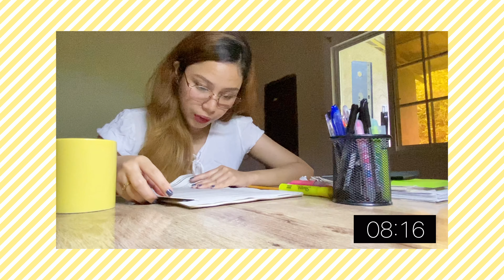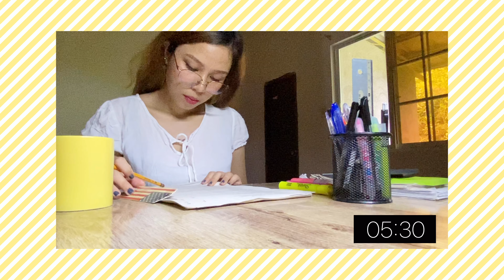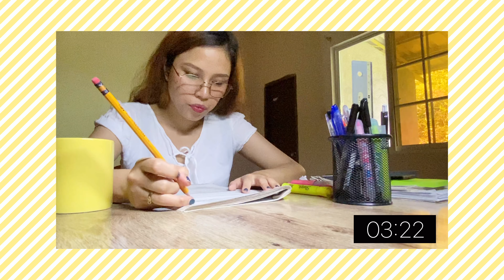STUDY WITH ME: 20 mins Study from Home Pomodoro session with music :)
Aloha, this is Mary! :)

I came across this quote on socmed that says, ‘Read, even if you dont remember anything’ and this hit me hard!

98 days to go til boards and today I don’t feel like studying that much because of lack of sleep from last night, but still, I have to keep on pushing myself.

Let’s do this, fam! 🤗

App: VLLO
Filming: Iphone 11